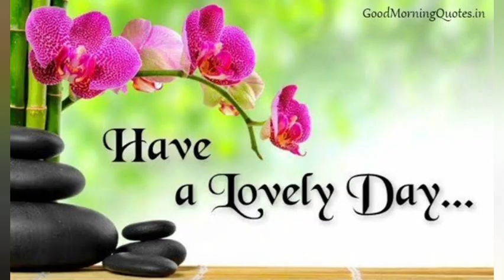ഉരുകുന്ന മനസ്സിനെ തണുപ്പിക്കുന്നവൻ ഷാലോംസന്ദേശം988 christianmessage dailymanna malayalam Dec10